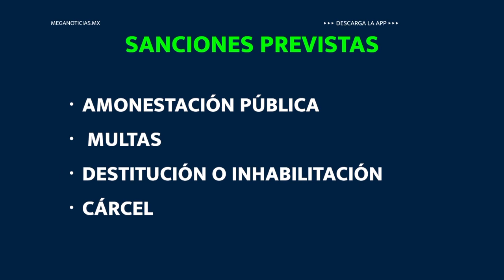Aún no inicia el proceso electoral, pero ya hay campañas… ilegales